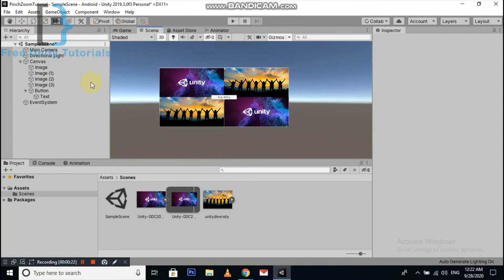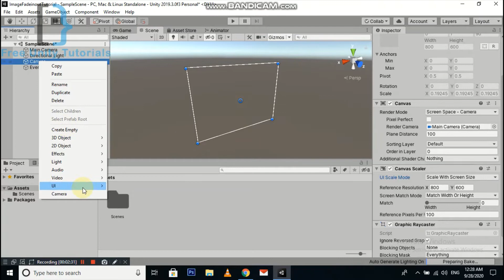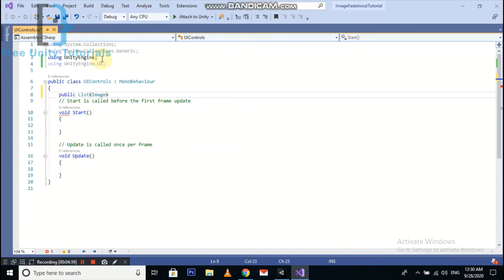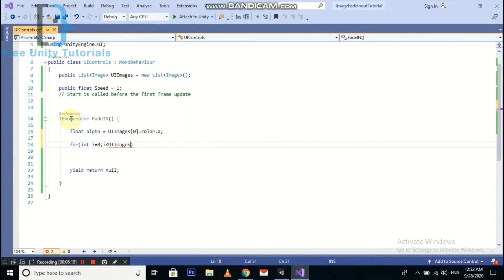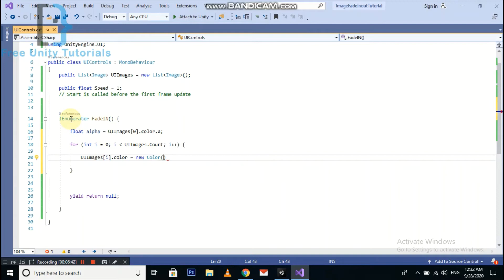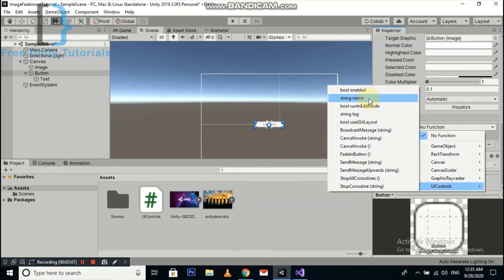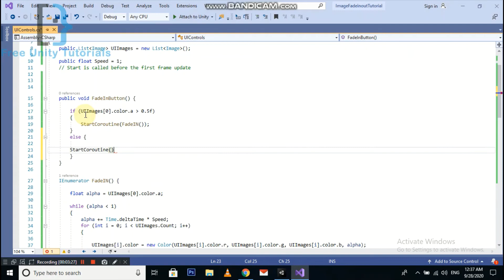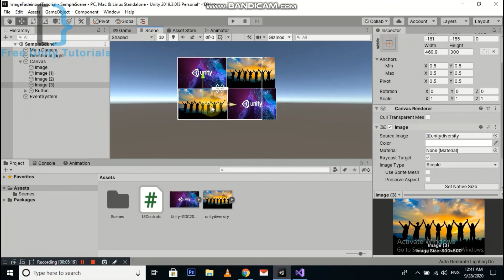How to make Image Fade in and fade out effect in Unity3d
In this tutorial you will learn how to create a nice fade in and fade out effect in unity with simple steps for beginners. How will add multiple images for effect at same time no need to create multiple functions or buttons.